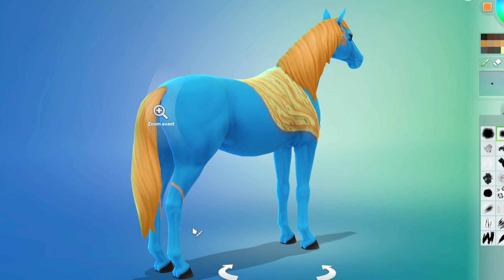Mon poney Monster high # 1 - SIMS 4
🎮 Salut les amis ! Bienvenue sur ma chaîne pleine de jeux amusants et de découvertes géniales ! 🌈 Rejoignez-moi dans l'univers magique des Sims 4, où on va créer ensemble le super cheval de Cléo de Monster High ! 🦄 Accrochez-vous pour des aventures incroyables et découvrez les secrets des MonsterHigh. 🎉

♡ Mes réseaux :
. Snap : devovo5656
 chaine secondaire :

Love Devovo